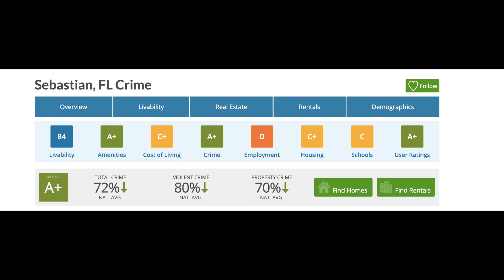Where in Indian River County should I move to?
Connect to my MLS: Fleastcoast.com

Have a question or want to schedule a showing?
W: Fleastcoast.com

In this video, we go over exactly where I would recommend you to move if you were my client. The county is small, but each area differs greatly for each buyers situation. Are you single and looking to move here? Are you a young family just starting out? Are you retired looking for a 55+ community that is close to the ocean/ river?